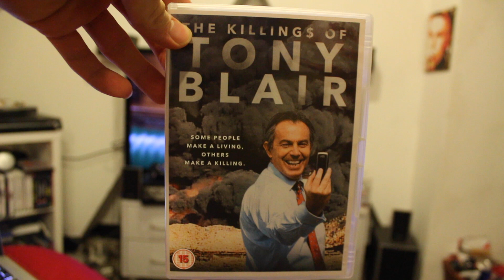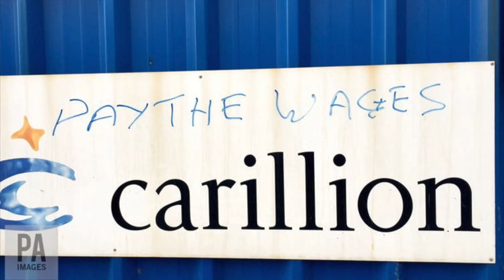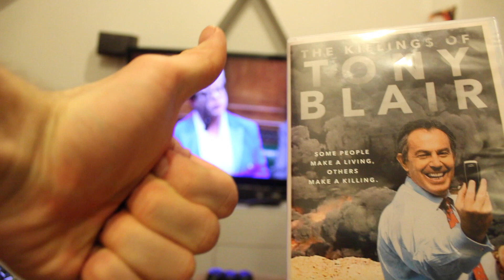The Killing$ of Tony Blair Review